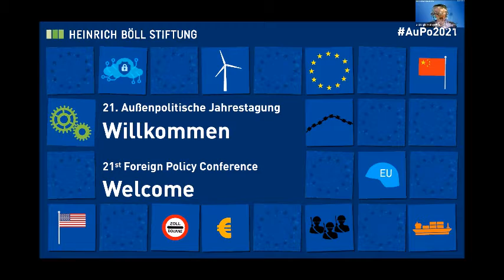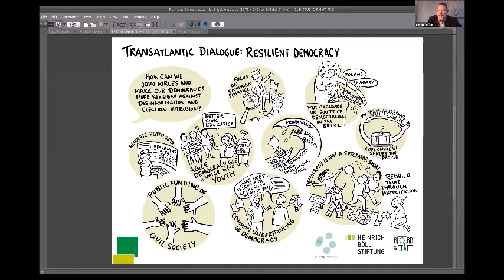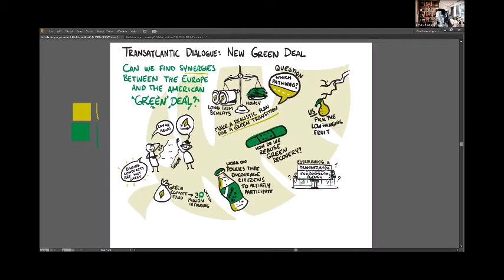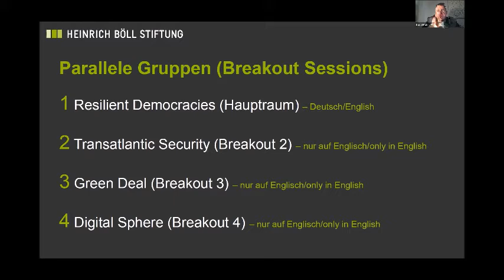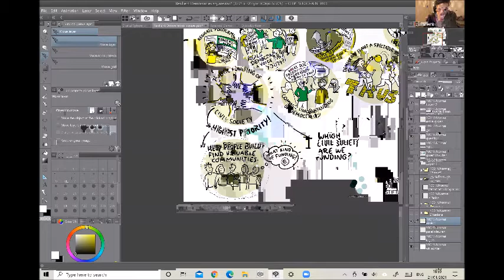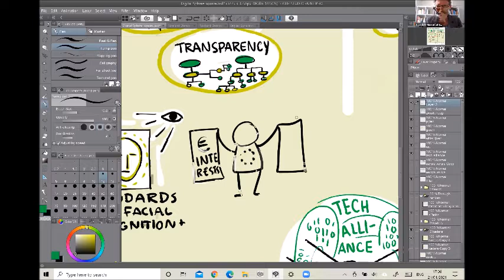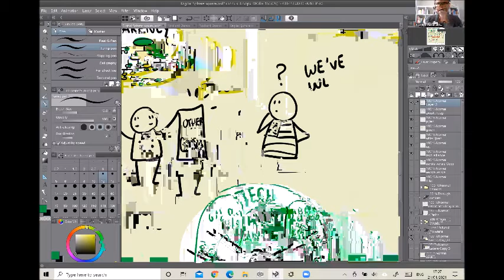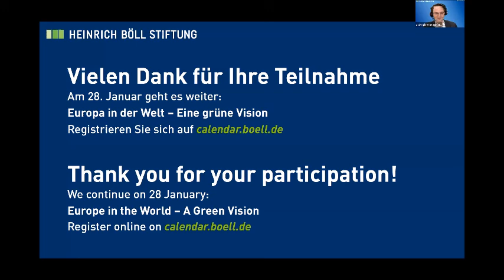VERPIXELT - 21. Außenpolitische Jahrestagung / Tag 2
Zwischen Hard und Soft Power. Die Europäische Union in der neuen Großmachtkonkurrenz

Elemente eines neuen progressiven Transatlantizismus

Mitschnitt der Online-Veranstaltung vom 21. Januar 2021
mit u.a.:

- Sergey Lagodinsky, Mitglied des Europäischen Parlaments, Brüssel
- Torrey Taussig, Harvard Kennedy School, Cambridge (USA)

Europa muss in einer sich ändernden Welt ihre Außenbeziehungen neu definieren. Dazu gehören auch die transatlantischen Beziehungen, die stark von der NATO dominiert waren. Während die Sicherheitskooperation zwischen Europa und Amerika anspruchsvoller wird, gibt es gleichzeitig neue Themen, bei denen die transatlantische Zusammenarbeit vertieft werden kann.

Die Heinrich-Böll-Stiftung will in einem transatlantischen Dialog mit jungen Multiplikator*innen auf beiden Seiten des Atlantiks diesen neuen Synergien nachspüren, insbesondere in den Feldern

- der Sicherheits- und Verteidigungspolitik,
- der Digitalpolitik,
- der Demokratiepolitik und
- der ökologischen Transformation („Green Deal“)

Der transatlantische Dialog findet im Rahmen der 21. Außenpolitischen Jahrestagung der Heinrich-Böll-Stiftung statt, in dessen Mittelpunkt das Konzept der strategischen Souveränität Europas steht.